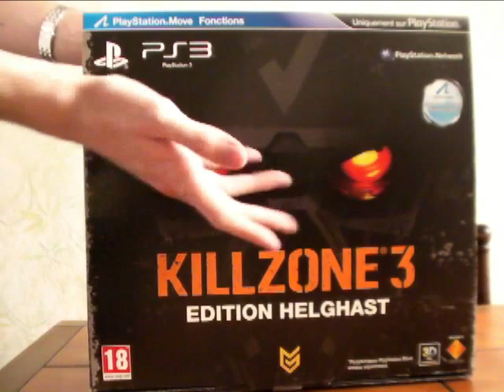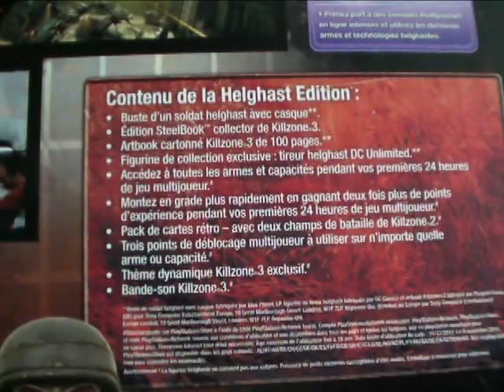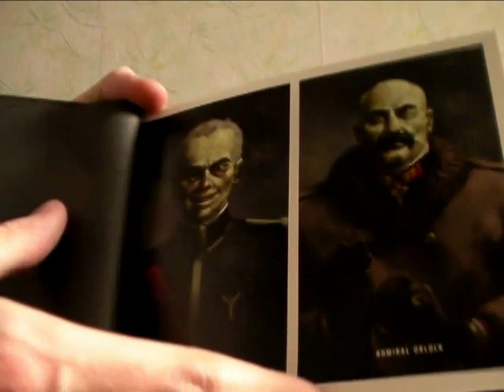Killzone 3 : unboxing de l'édition Helghast sur PS3 !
Présentation de la version Collector Hellgast de Killzone 3 sur PS3.